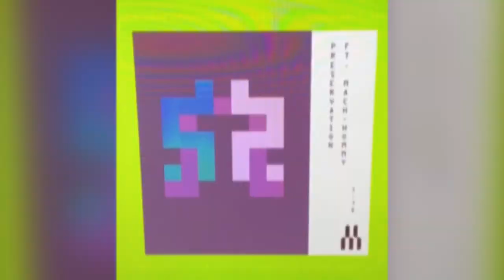Adult Swim Singles Slide Show Update :-)😊😃😀🙂😎😎👍🙏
Song is Hey Que Luchar by Randall Cooke and no copyright thanks :)😊😀😃🙂😎😎👍🙏